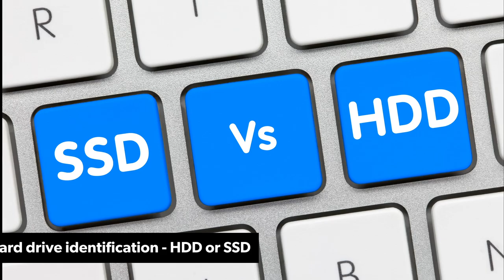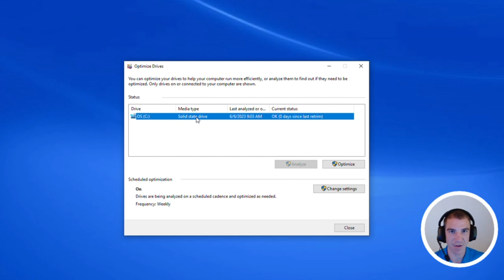How to Know if You Have a SSD or HDD on Windows 10 and 11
⏳ Tired of waiting for your computer to catch up? Time to level up your storage game! In this quick tutorial, we'll help you determine if your computer has a traditional hard disk drive (HDD) or a lightning-fast solid-state drive (SSD)! Upgrading from a HDD to a SSD is one of the easiest and most cost-effective upgrades you can do to optimize performance.

Discover the drive that's powering your system in our tutorial below!